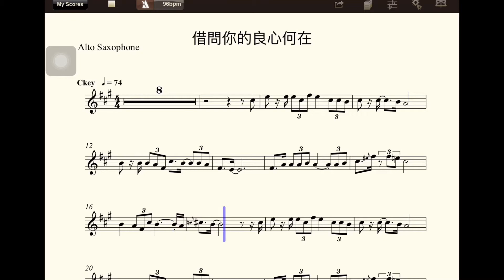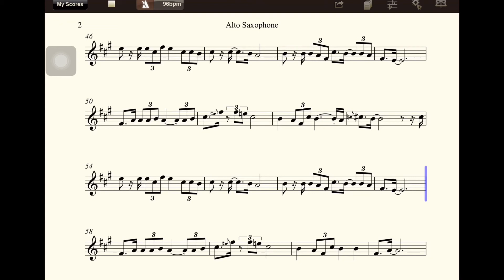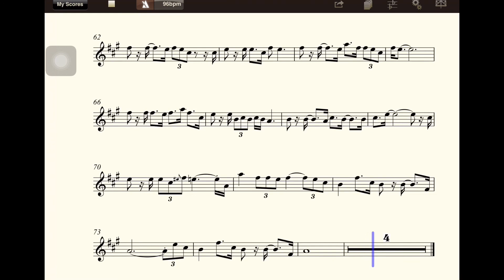【多聽自然會-薩克斯風】B8006借問你的良心何在(C)(五世修小舖)